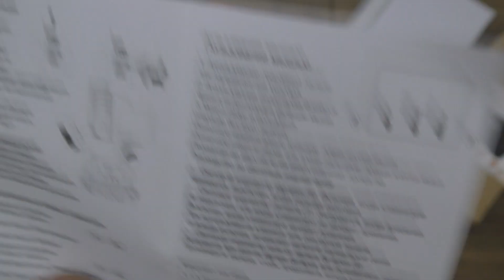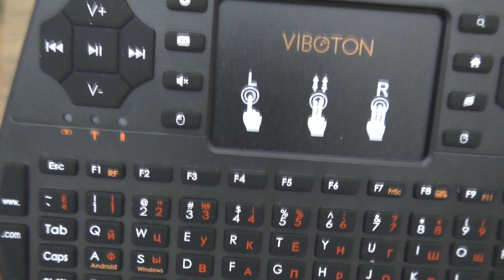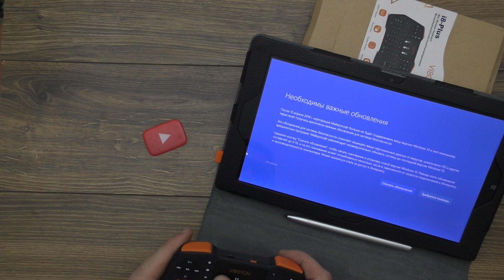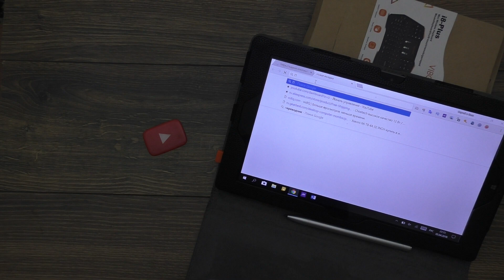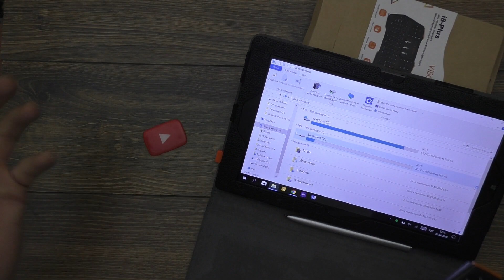⌨️ Беспроводная Клавиатура VIBOTON i8 Plus с Русскими Буквами